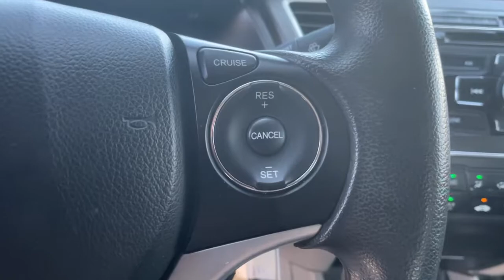2015 HONDA Civic at Puente Hills Toyota. Servicing Claremont, West Covina, Diamondbar, Rowland Heigh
Used 2015 HONDA Civic available in City of Industry, California at Puente Hills Toyota. Servicing the Claremont, West Covina, Diamondbar, Rowland Heights, Hacienda Heights, La Puente, CA area.